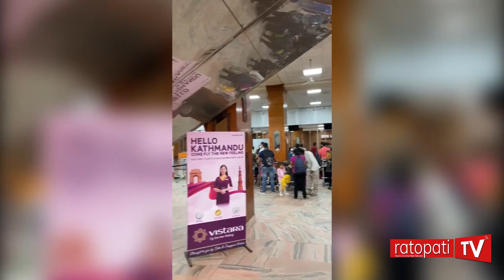विदेशी नागरिक फिर्ता लैजादै नेपाल एयरलाइन्स, आजै अष्ट्रेलिया र चीन उड्ने